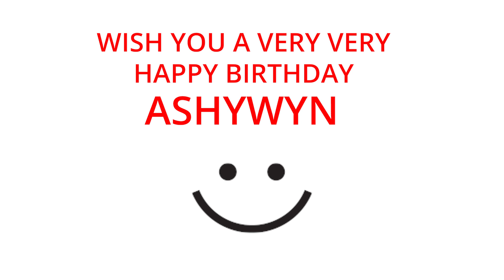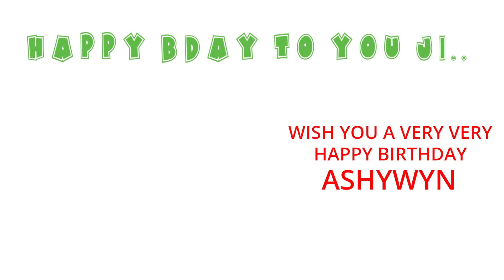Happy Birthday to Ashywyn - Birthday Wish From Birthday Bash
Hey Ashywyn!